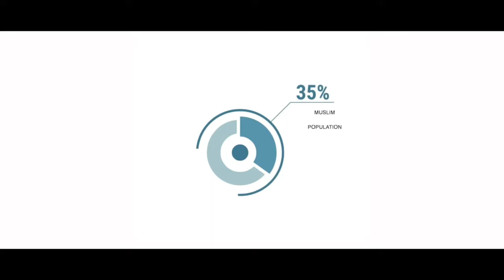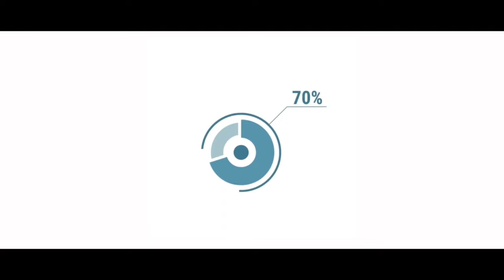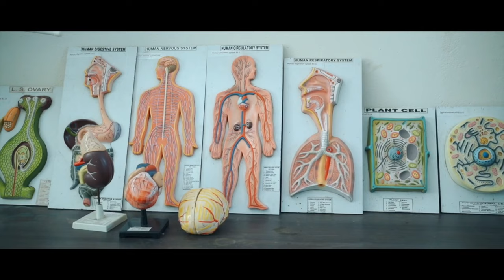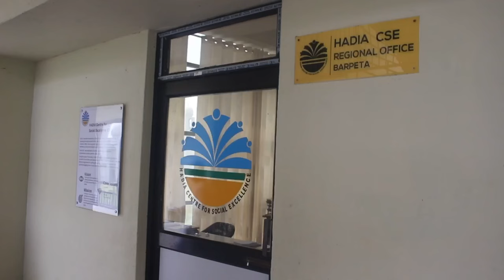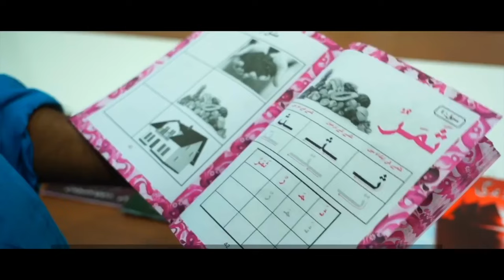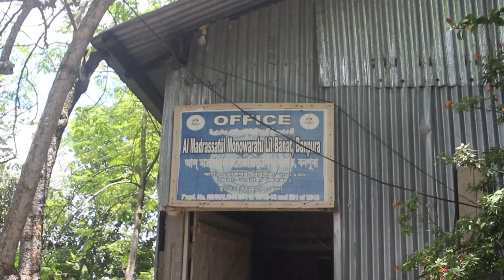Darul Huda Assam Campus - Documentary Assamese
Darul Huda Assam Campus - Documentary, A visual manifestation of what is Darul Huda Islamic university doing in the Northern states of India..educational empowerment, cultural up gradation and preparation of the assets for the future.